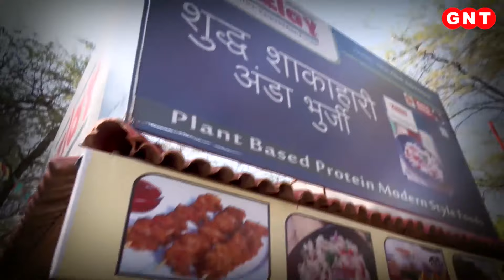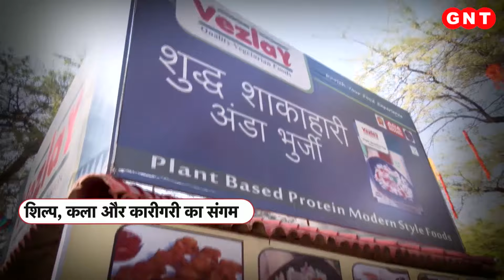देश-विदेश में लोकप्रिय है Surajkund Mela, खरीदारी करने जुटते हैं लोग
देश में तो सूरजकुंड मेला लोकप्रिय है ही विदेश से भी लोग इसमें ना सिर्फ हिस्सा लेने बल्कि खरीदारी करने भी जुटते हैं. सूरजकुंड मेले में इस बार 45 देशों के विदेशी आर्टिस्टों के आने की संभावनाए हैं. हम आपको मिला रहे हैं युगांडा से आए ऐसे ही कलाकार और प्रदर्शनी लगाने वाले लोगों से जो यहां अपने देश की संस्कृति और संगीत से हमें रुबरू करा रहे हैं